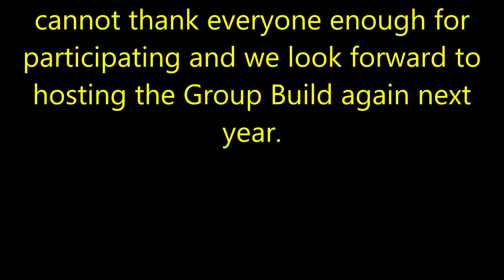Meng/Tiger GB Updated Builders List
The latest and greatest list of builders who participated. We can't thank yall enough for showing such great support and we will definitely host it again next September!!! If you are NOT on this list and participated, please let me know so I can correct our error...Thanks.